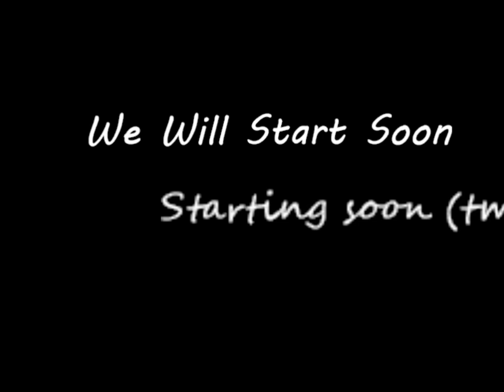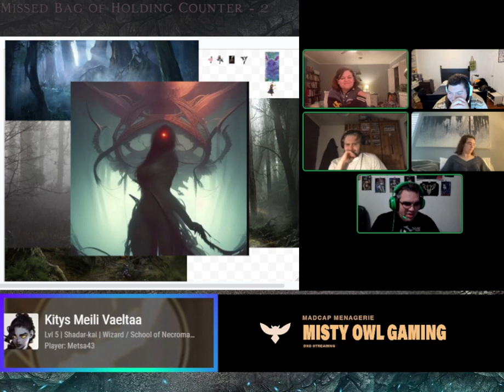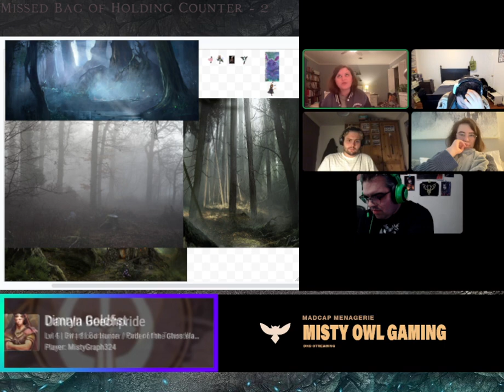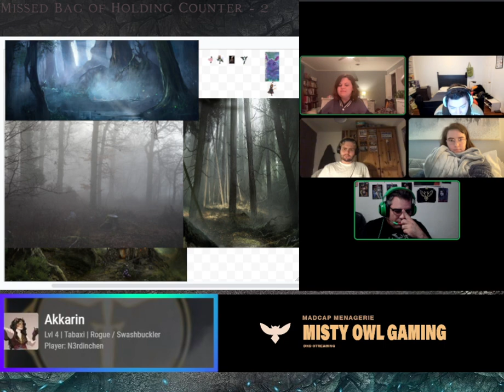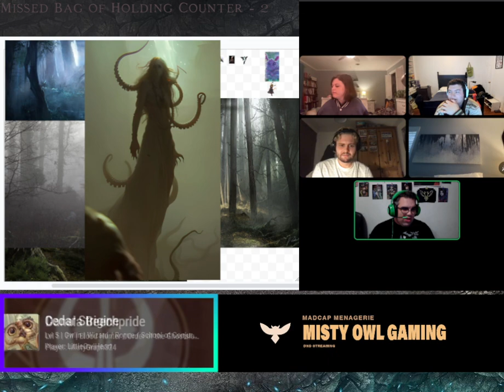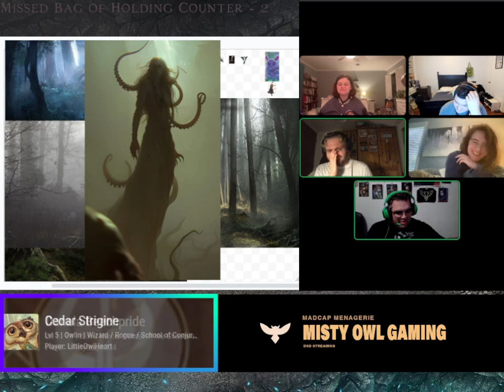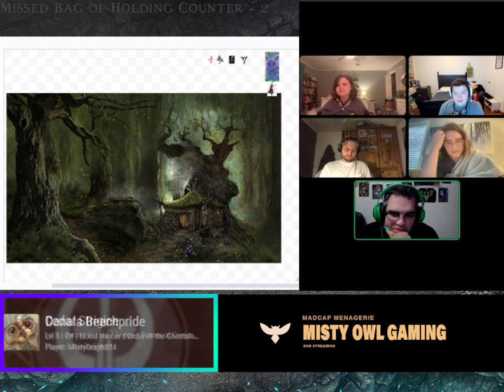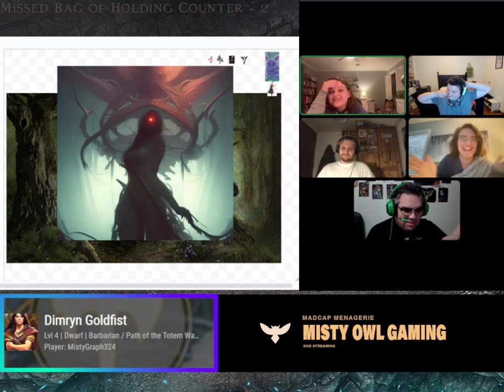Dreams and Nightmares (C1E20)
The party wakes back up from the dead and continues their trek through the island. Deals are made, lives are lost. Cedar accepts the fate of a crown.